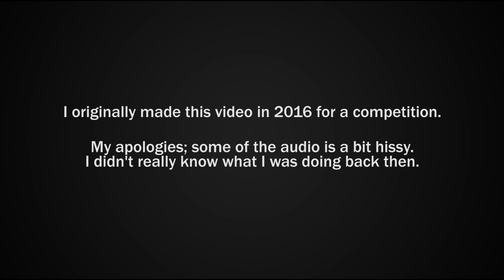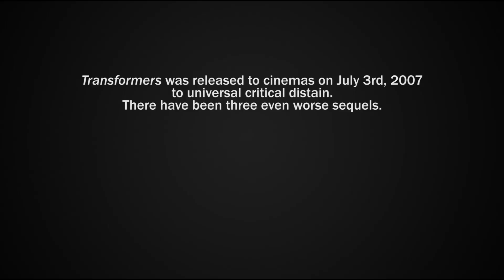Transformers The Abridged Movie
"DO IT!" - Shia LaBeouf, 2015

Formerally an entry in the Tenkaichi Iron Man Budokai Abridgathon (TIBA) 2016 run by TeamFourStar, this video is a parody of the 1986 film, The Transformers: The Movie.

Starring Peter Cullen as Optimus Prime, Orson Welles as Unicron, Frank Welker as Megatron, Leonard Nimoy as Galvatron, Judd Nelson as Hot Rod / Rodimus Prime, Chris Latta as Starscream, Robert Stack as Ultra Magnus, Susan Blu as Arcee, Lionel Stander as Kup, and Eric Idle as Wreck-Gar

Directed by Nelson Shin
Not Directed by Michael Bay

Based on The Transformers by Hasbro and Takara Tomy

This video is a Bull Session Production. Please support the official release.